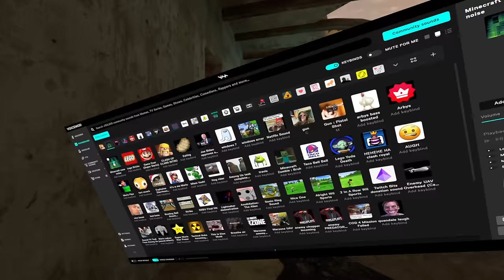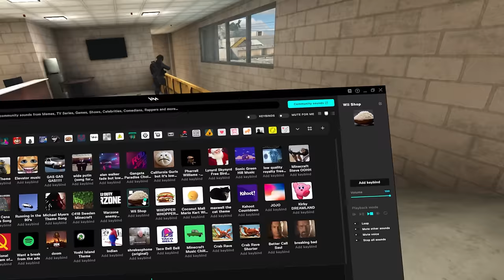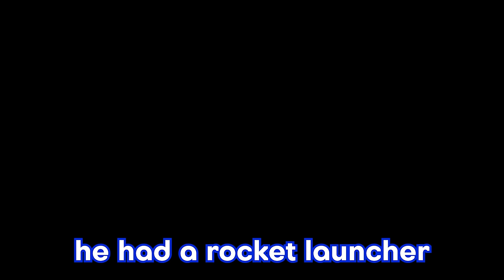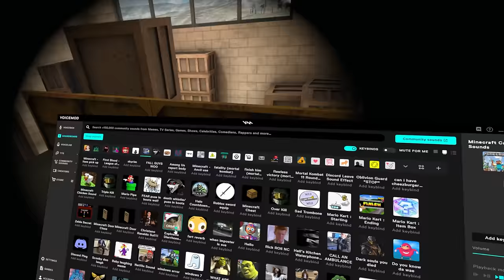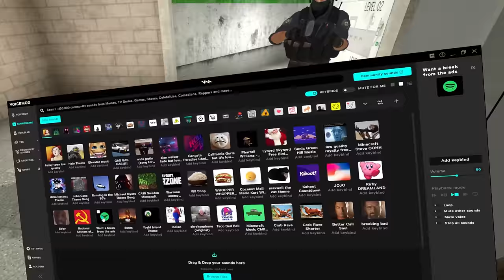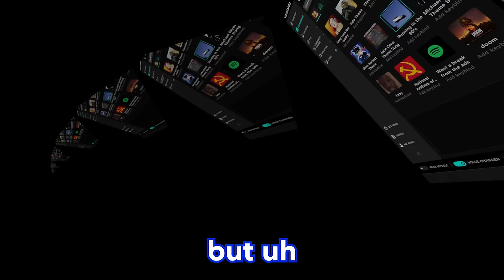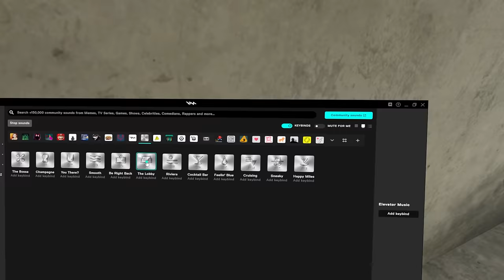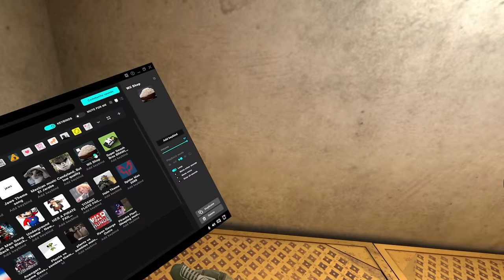I Used a SOUNDBOARD in Onward VR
If you want to make a short of anything in this video, feel free to do it! Just don't claim the video as your own and have a pinned comment telling where you got the clip from.